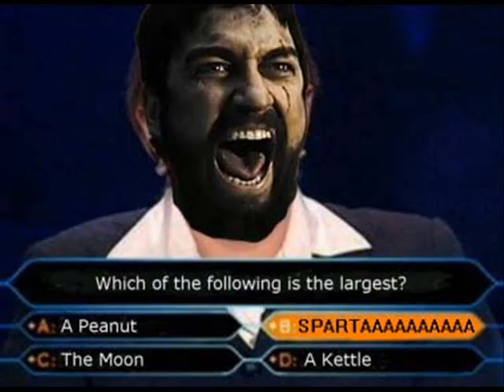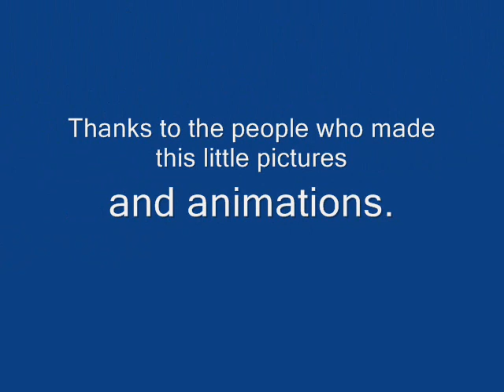Some funny pictures of Leonidas from 300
This is my first video ever.

SPARTAAAAAAAAAAA xD

Edit: Song is Dope-Take your best shot and guys please I am NOT the creator of this pictures and animations I just took some and put them together.

Edit 2: Yeah over 100.000 viewers thank you to everyone who watched this video  :D